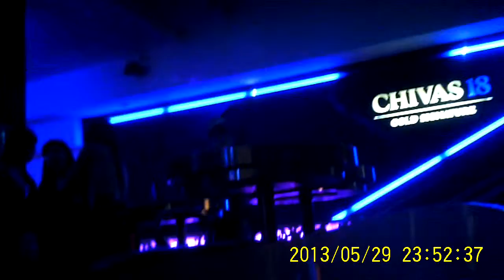BABErazzi : KTV Ch-This Singers Need More Coaching